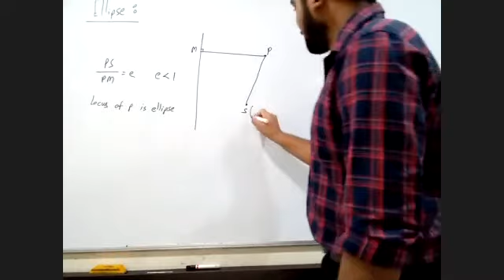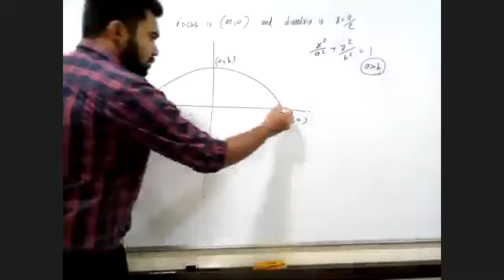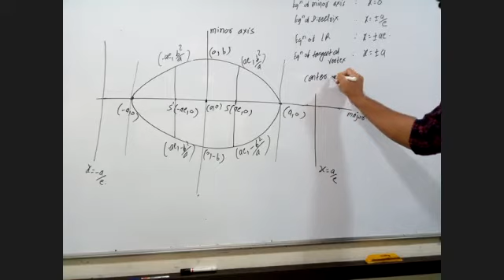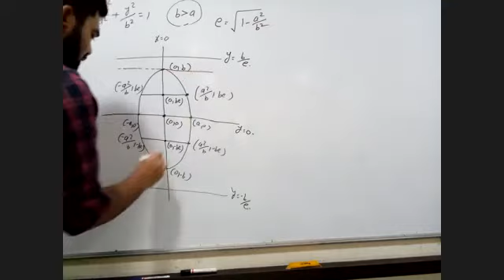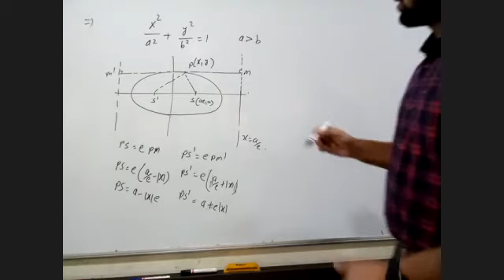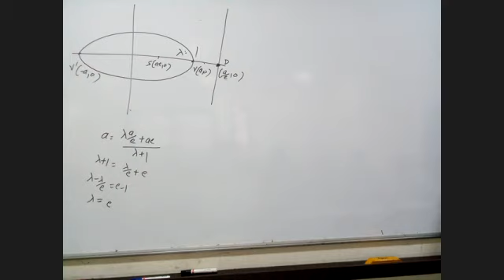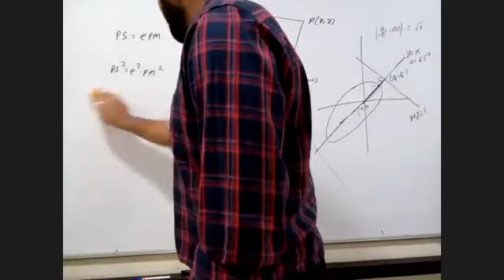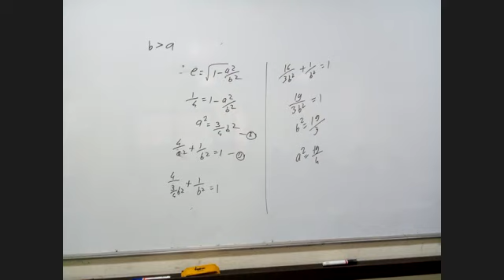M/JA Conic Section 5-02-2021